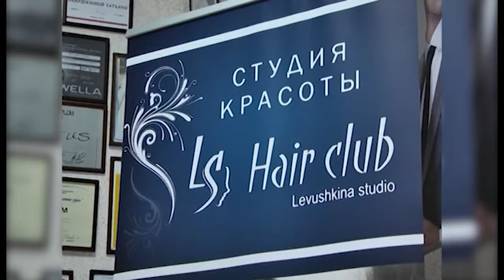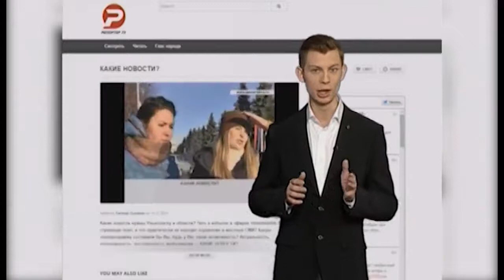РАЗГОВОР. Игорь ТИХОНОВ: эмоции и ответственность